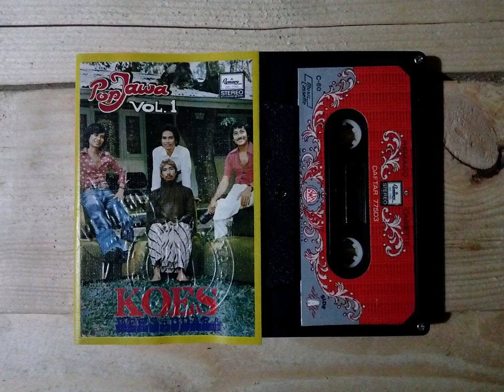Pop Jawa Vol. 1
00:00 Bunder Bunder
03:40 Pring Gading
05:45 Nuswantoro
08:52 Jamane
10:56 E E E
14:24 Amit Amit
17:17 Sorkak Sorgung
19:25 Jambu Opo Jeruk
22:29 Pager Kuning
23:38 Alok Alok Horse